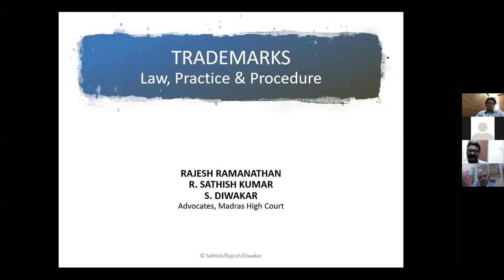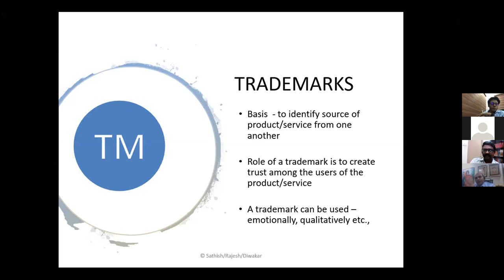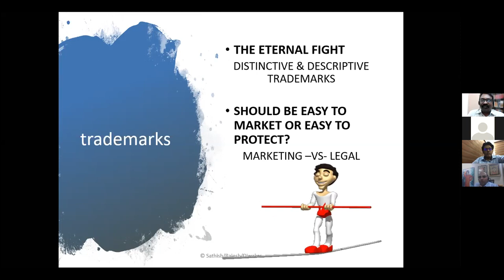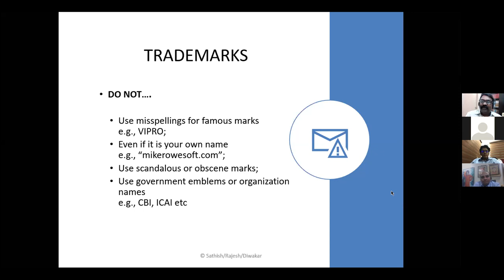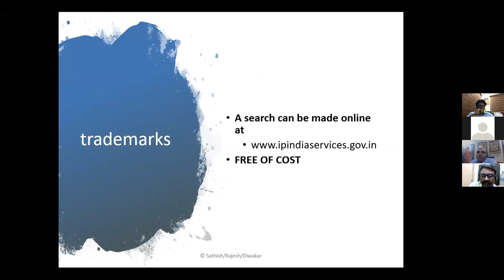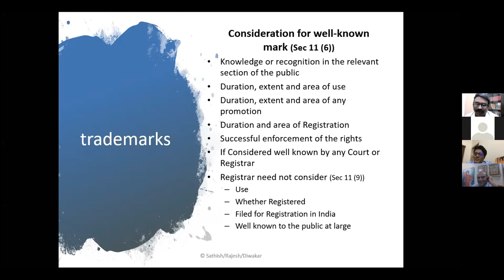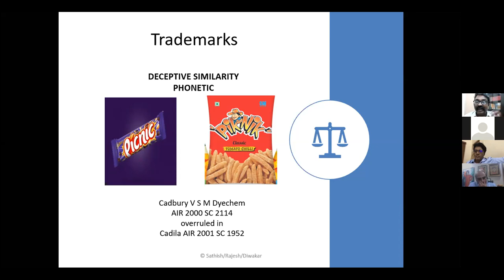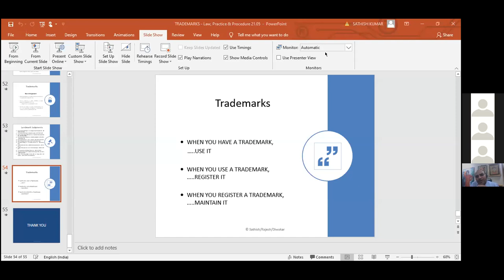Webinar organised by SuryanarayananGopalan & Jayasudha Suryanarayanan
Lecture on Topic: “TRADEMARKS- LAW, PRACTICE & PROCEDURE” by Rajesh Ramanathan, R. Satishkumar and S. Diwakar.
Time: May 21/2020@ 3.30pm